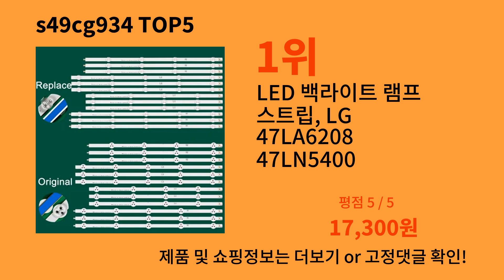s49cg934 2024 최신 알리익스프레스 추천 Top 10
가장 많이팔린 s49cg934
영상 속 s49cg934 구매링크:

1위 : LED 백라이트 램프 스트립, LG 47LA6208 47LN5400 47LN5404 47LN5405 47LN5406 47LN549C 47LN549E 47LN548C 47LA621S-ZD, 94cm, 9LED
가격 : 17,300원

2위 : LG용 LED 백라이트, 47 인치 47LA615S 47LA615V 47LA620S 47LA621S 47LA621V 47LA616V 47LN5707 47LN5708 47LN570R 47LA6208 47LA, 신제품
가격 : 9,260원

3위 : LG TV용 LED 스트립, 47LN5400 47ln575s 47LN613S 47LN613V 47LN6130 47LN6138 47LA620S 47LA6208 47 ROW2.1 REV 0.7 1 L2 타입
가격 : 3,063원

4위 : LG용 LED 백라이트, 47 인치 47LA615S 47LA615V 47LA620S 47LA621S 47LA621V 47LA616V 47LN5707 47LN5708 47LN570R 47LA6208 47LA, 신제품
가격 : 13,910원

5위 : LED 백라이트 스트립 (12) Samsung UE48J6330 UE48H6470 UE48H6240 UE48J5500AK UE48J6275 UE48H6200 UE48J6270 UE48H5000 ue48h5270
가격 : 35,600원

감사합니다.